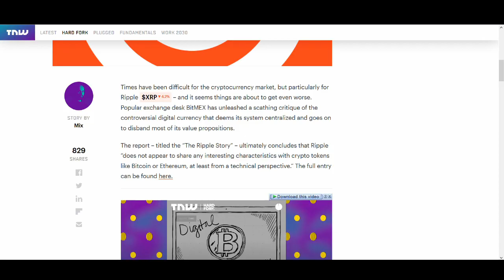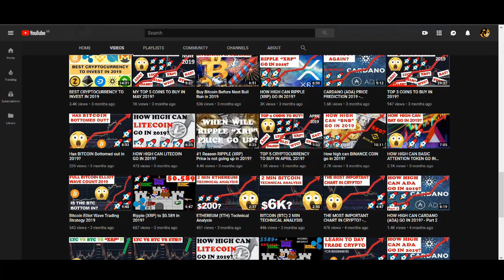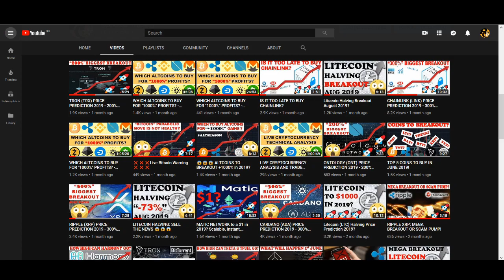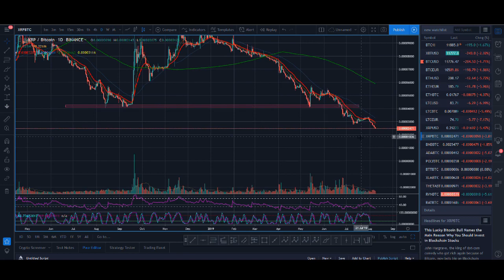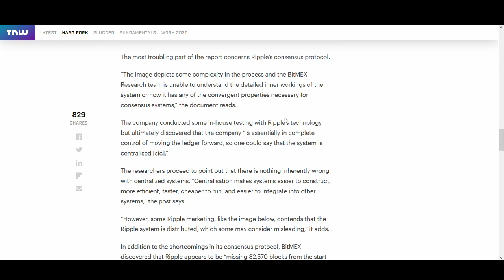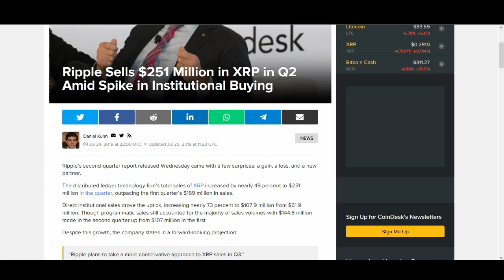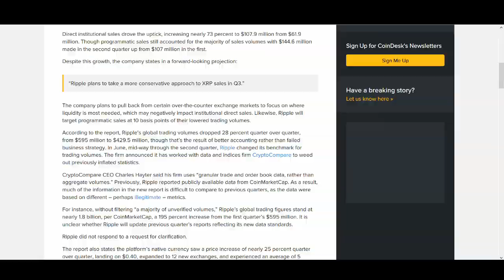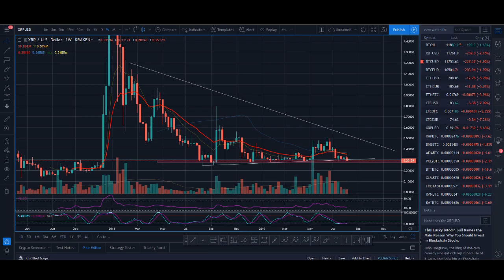😱😱😱 WHY I SOLD ALL OF MY RIPPLE XRP!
😱😱😱 WHY I SOLD ALL OF MY RIPPLE XRP! - In this video, I share with you my thought on Ripple XRP from a fundamental point view to also technical analysis and price prediction.

After many requests, I have finally decided to create an educational group. I will be sharing with you exactly how I successfully trade the crypto markets, which I have shown you live on my Rockstar Trading Youtube channel. I will be releasing weekly educational video from basic of trading like risk management, candlestick, trend, moving average, RSI to my advanced secret trading strategy like elliot wave and fibonacci strategies. I will also be posting regular trades, crypto update, altcoin reviews, requesting content, new video suggestions and livestream. If you have any question about the trading lessons, you will have the opportunity to ask me questions to help you becoming a successful trader. Don't get me wrong trading is hard but once you get it, trust me, it is the best feeling in the world and words cannot describe how it feels when you can make money from trading. JOIN THE GROUP NOW FOR EARLY ACCESS FOR AS LOW AS $9.99 [HURRY BEFORE OFFER ENDS]

Regards,
Rocko